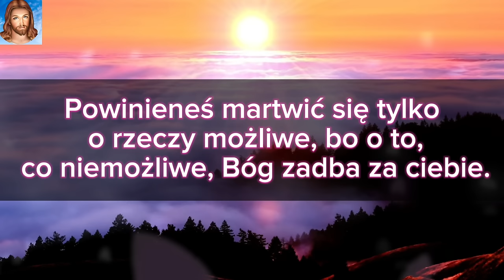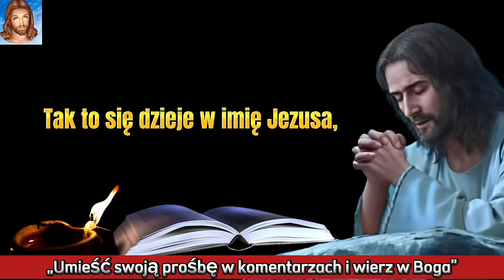🥰Jeśli mnie kochasz - Daj mi swoje 3 minuty✨️- Odmów tę Modlitwę i przyjmij Cud 🙌🏽💫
💌| Przyjmij teraz to boskie przesłanie. Słowo od Boga dla twojego życia. Z pewnością napotkamy na swojej drodze trudne momenty, dlatego przesłanie od Boga pełne wiary i nadziei przypomina nam, że nawet pośród udręk nigdy nie wolno nam zapominać o naszym Stwórcy. Przesłanie wiary i nadziei wzmacnia nas, by iść naprzód, wiedząc, że Bóg jest z nami. Aby jeszcze bardziej wzbogacić Twoje życie duchowe, mamy dla Ciebie dostępne inspirujące filmy oparte na Piśmie Świętym. Nie przegap tej okazji! 🙏🏽💫